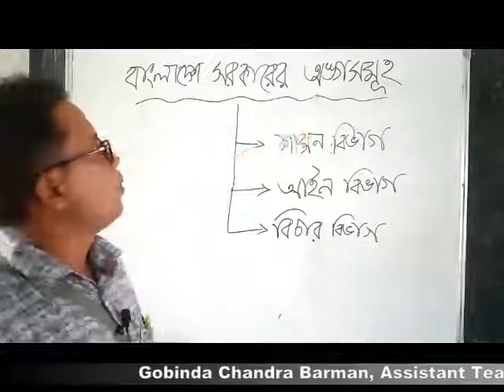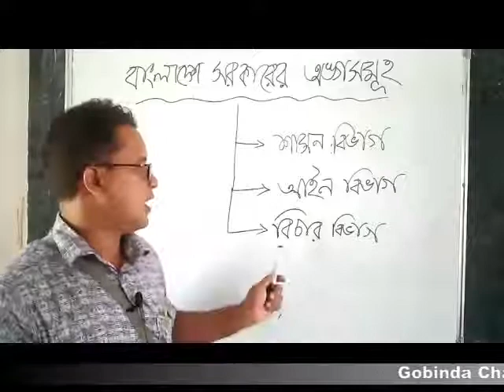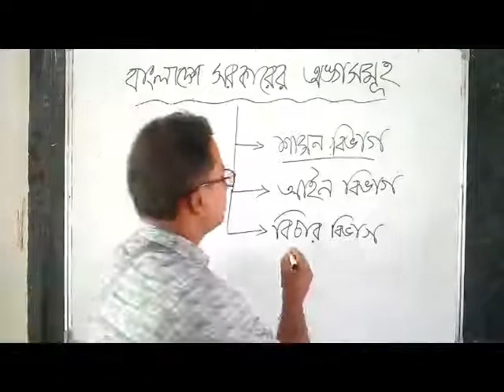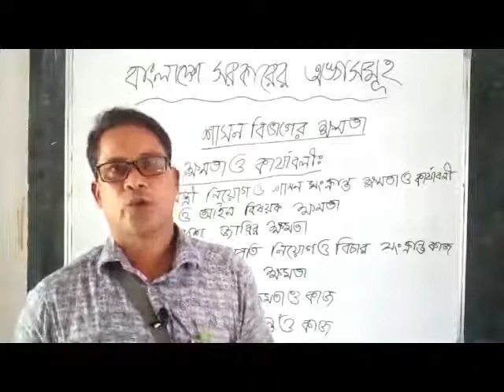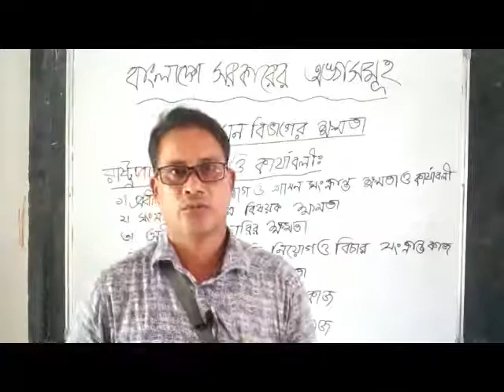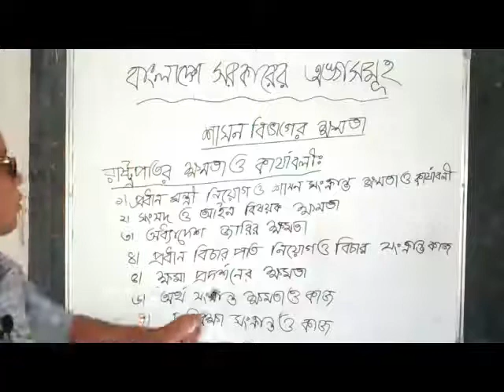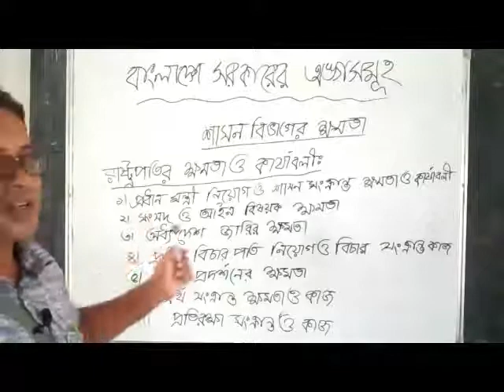Atwari online class_9&10_Bangladesh and Golbal Identity_Organs of the Government of Bangladesh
Gobindra Chandra Barman_Asst.Teacher(Soc)_Alowakhoa Tofsili School & College_AtwariIPanchagarh.